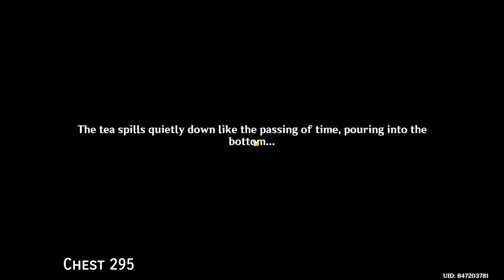Genshin Impact v4.4 Liyue Chests & Spirits Collections (293-313 Chests) (45-46 Spirit)